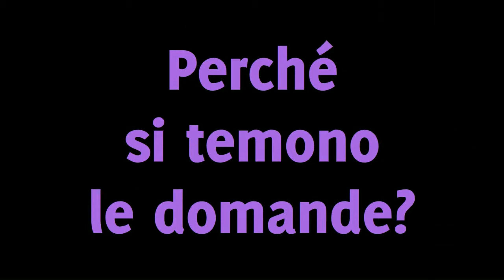Parlare in pubblico - Corso online - Paura delle domande durante le presentazioni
Perché alcuni oratori temono le domande? Come ovviare a queste paure?

Estratto da Successful Presentation. Per il corso completo (oltre 5 ore di video + materiale aggiuntivo da scaricare) in offerta speciale: